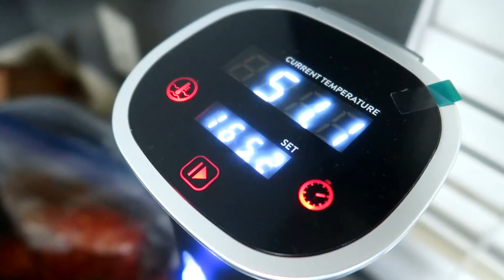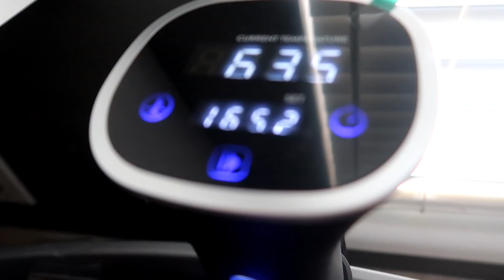Scared of SCHOOL? ✏️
We talk about the reality of the recent events and the impact it has on our kids.

TANNERITES
Orem, Ut.
84097